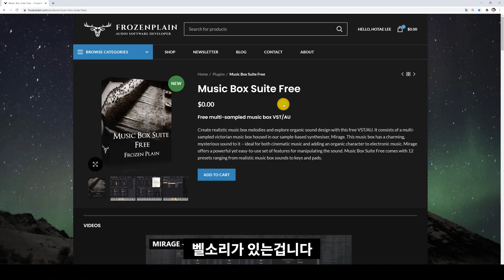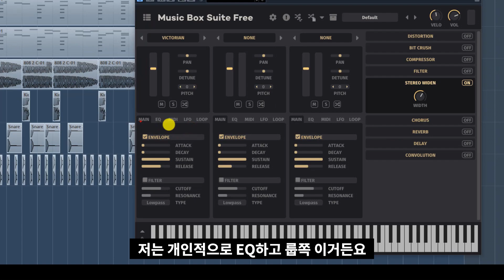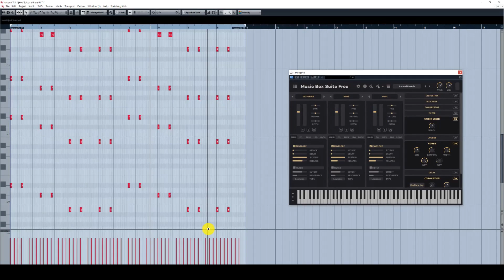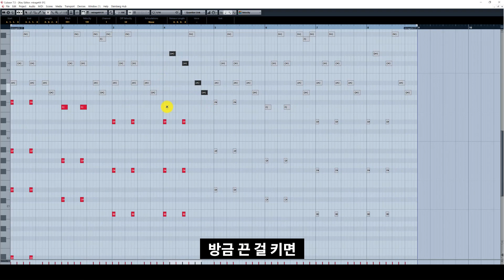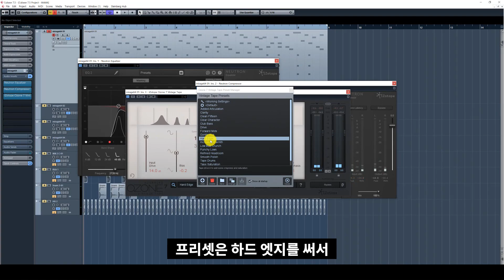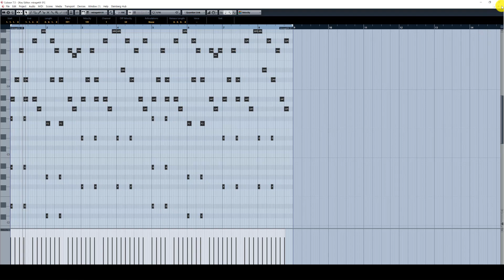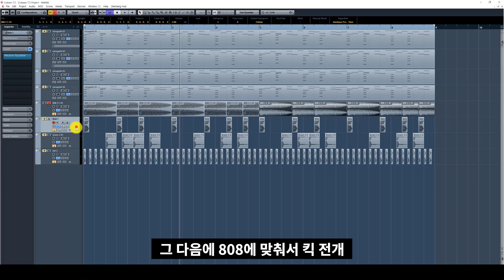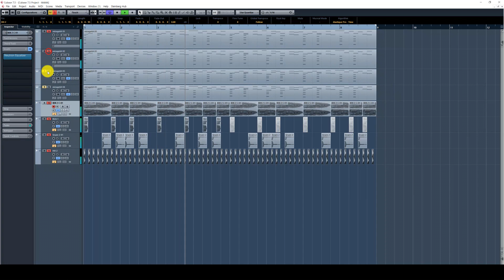미친 벨소리 무료 악기! | Lil Tecca type beat FREE BELL VST